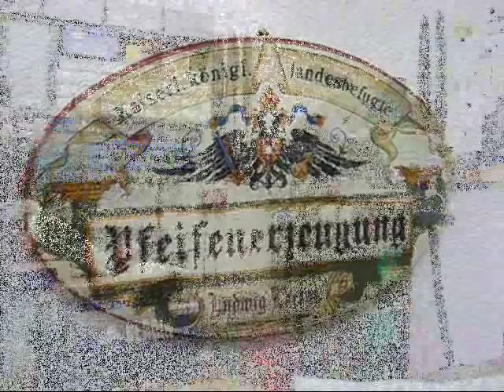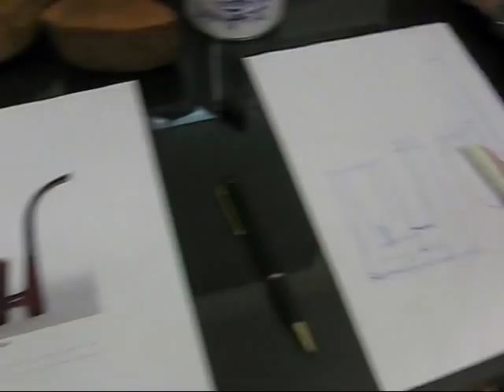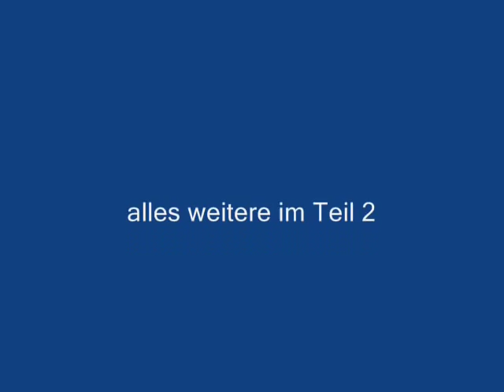Pfeifenbau Workshop Teil 1.wmv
Sie wollen eine Pfeife selbermachen?
Dann sind Sie bei mir richtig! Und ... wie nett,
lustig und lehrreich das sein kann, das sehen Sie hier!
Viel Spaß!